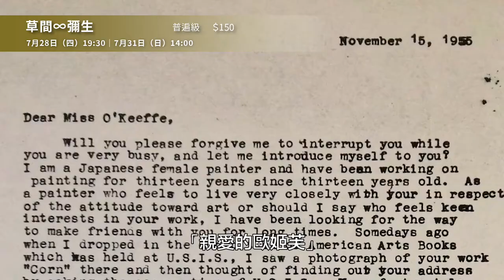《草間∞彌生》電影預告｜中山73影視藝文空間 2022.7月放映節目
場次：7月28日（四）19:30｜7月31日（日）14:00
揭開身價最高女藝術家，不為人知的創作秘辛。1977年便住進精神療養院的草間彌生，透過創作讓她多次逃離崩潰的邊緣。本片走訪草間彌生的摯友、收藏家、策展人、藝術史學家，集結她橫跨半世紀的各式代表作，不但能一窺她年少時的珍貴畫稿，更能見證她勇闖紐約藝壇的大膽創舉！

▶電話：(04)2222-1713